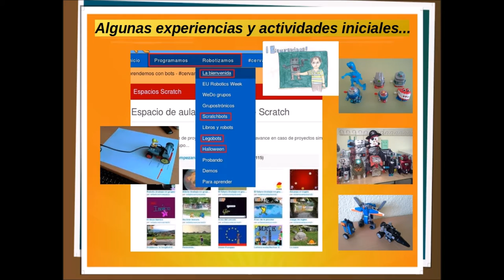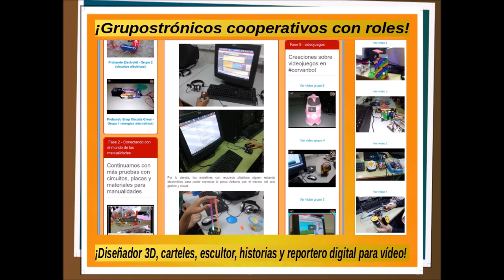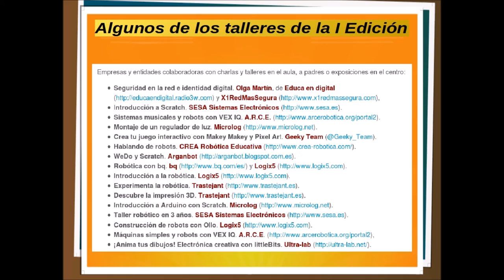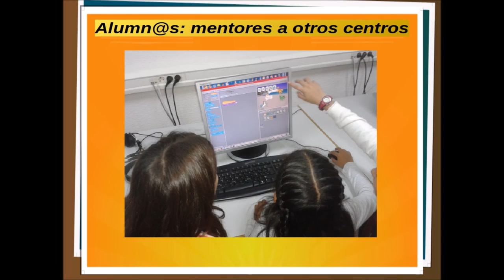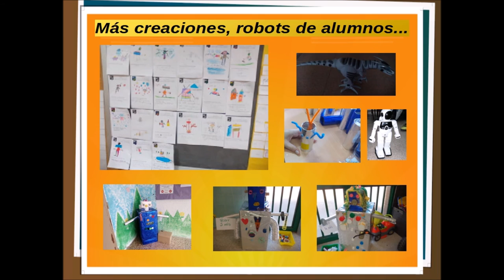Un recorrido por el proyecto Cervanbot